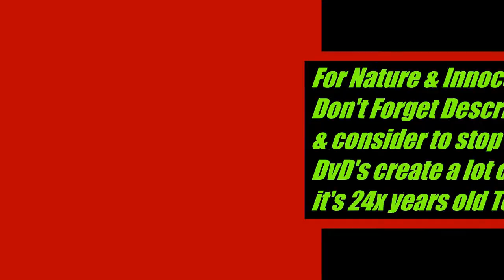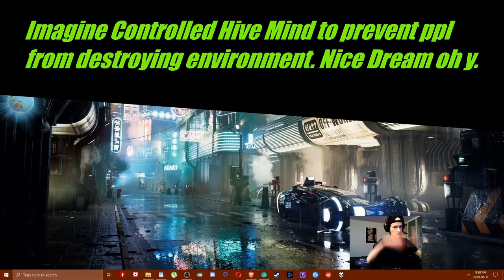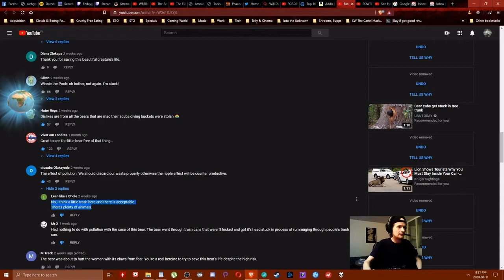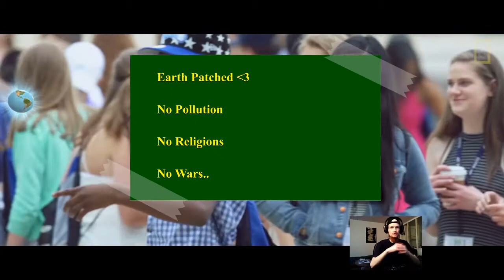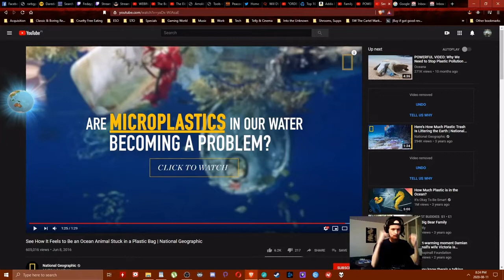|Cleaner Future| *Few Easy Changes* to help Sentient Beings, Nature & Humies.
Over 500,000,000 plastic straws are used each day in the United States. In only the past twenty years, people have come to expect plastic straws in every drink, in an example of extreme waste being generated for minimal convenience. These short-lived tools are usually dropped into a garbage can with no further thought, instantly becoming a source of plastic pollution.. Always when Buy Plastic Bag & Plastic Straw there's a chance that Sentient Being dies cause of it. Dream is that everyone uses Fabric Groceries Bag & Bio Friendly Straws that are available now in many countries. Can order online if can't find from own country :) Sign & share this important Global Request

:( Follow & Share. Use max 2x Hashtags on Tweets to get chance for Trending. If more then it has chance of getting lost into Tweets jungle. Why Polluting must Stop

Indonesia took a step towards positiv. change, but not good enough cause should charge 4-5x more from the p.bag :/ Take a look at news vid. Sad reading, but also good info down there. Please take a look at How you can Help Manufacturers continue to release standard DVD titles as of 2020 & the format remains the preferred one for the release of older television programs and films.. -- Only done by half blind humies.. grr :( Everyone should open eyes & move 110% to dig. age. We don't need to gather earthly mats so much. Source close to bottom.

Each Year, billions of CDs (and DVDs) are manufactured, while millions are simply thrown away. They end up in landfills and incinerators, which cause unnecessary damage to our environment, wasted energy & the loss of valuable resources.. Landfills are not a viable disposal option because CDs don’t break down readily :( Over time, CDs can release Bisphenol A (BPA), which can cause health implications in humans. Burning CDs releases toxic fumes into the air we breathe & they require a special recycling process that isn’t accepted in single-stream recycling bins :( Source: ^^

Please give it a read & check out the links at bottom. 1st one not working (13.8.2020), but prop. works after Prob. caused by China's "Gift" is behind. Another good one with same subject Good link there close to bottom. It's about making more Bio Friendly changes & doesn't take much effort :)
Remember that making big impact takes only easy few steps :) - "Fedaygin" -